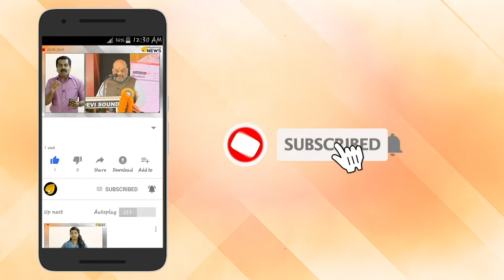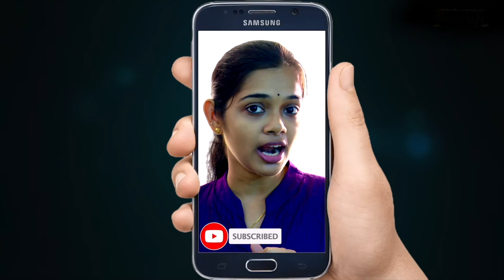പരാജയ കാരണം കോഹിലിയെന്ന് ആരാധകന്‍; പിച്ചും സ്റ്റേ‍ഡിയവും തിരിച്ചടിയായെന്ന് കോഹിലി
ലോകകപ്പിലെ ഇംഗ്ലണ്ടിനെതിരായ കളിയില്‍ ഇന്ത്യ പരാജയപ്പെടാന്‍ കാരണം പിച്ചും സ്റ്റേ‍ഡിയവുമാണെന്ന് കോഹിലി.ലോകകപ്പിലെ ഇംഗ്ലണ്ടിനെതിരായ ആവേശപ്പോരാട്ടത്തില്‍ 31 റണ്‍സിനാണ് ഇന്ത്യ പരാജയപ്പെട്ടത്. എന്നാല്‍ ഇന്ത്യയുടെ തോൽവിയിൽ വേറിട്ട നിരീക്ഷണവുമായി എത്തിരിക്കുകയാണ് ആരാധകന്‍.